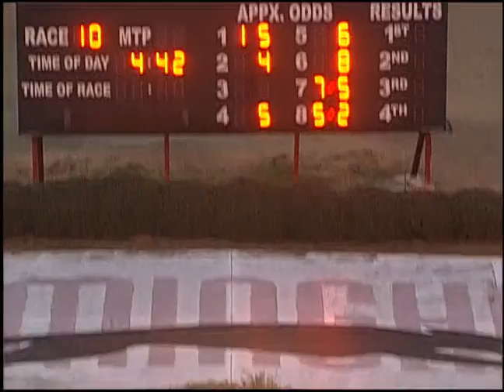12/07/19 Afternoon Race #10